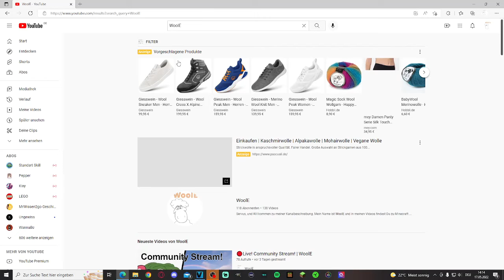Wir gehen auf CAVING-TOUR! | Minecraft Village #4 | WoolE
Aktuelles
Aufrufe: 12.496
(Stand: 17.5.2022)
Mehr von mir: 👇
Discord Server: 🤩
Über mich:
Mein Cutter: 🎬🔊✂
- Ich ;-)

Außerdem bin ich der Cutter von @LifeFox

Seit wann habe ich den Kanal?

Vielen Dank für die tolle Community! :-) ❤

Euer WoolE! :-)